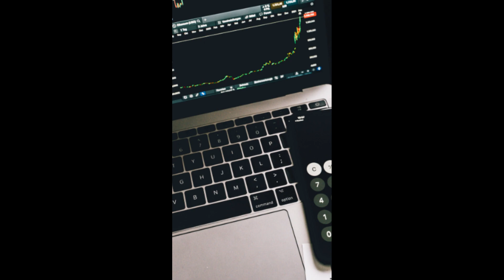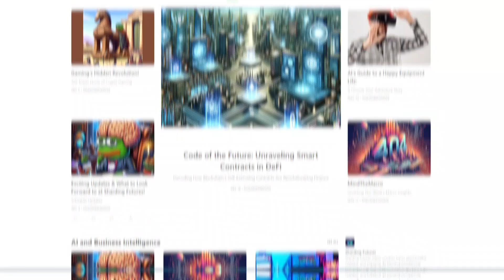Exploring the Future of Finance with Sharding Futures | Blockchain & DeFi Unveiled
Welcome to Sharding Futures, where the complex world of blockchain and decentralized finance (DeFi) becomes clear and accessible! I'm Angel, also known as ShadowAnon0x, your guide on this exciting journey to demystify the intricacies of blockchain technology and its real-world applications.

🚀 About This Episode:
In today's episode, we introduce ourselves and the mission. Whether you're a seasoned investor or new to crypto, our channel provides valuable insights and up-to-date information.

🔍 What You'll Discover:

- Insightful analysis of various blockchain protocols.
- Real-world applications of DeFi and how they're changing the finance landscape.
- Investment strategies and trading opportunities in the world of cryptocurrency.
- The latest trends and developments in blockchain technology.

👨‍🏫 Your Guide:
As a passionate consultant and Web3 native, I bring a unique perspective to the table, aiming to make the often complex world of blockchain understandable and accessible to everyone.

💬 Join the Conversation:
Are you ready to explore the dynamic world of blockchain and DeFi with us? Let's embark on this journey of financial discovery together!

Don’t miss out on any updates from Sharding Futures.